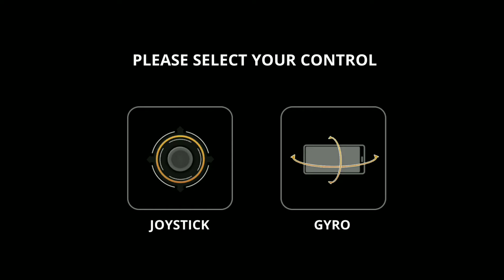Pak Army (ISPR) Game 2019 #23 |The Glorios Resolive Rock Game| Android Game Play|Best Game 2019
Asslam o Alikum frind my name is Abubakar and well come to my Youtube channel Today this video is very interesting . to Frinds my channel topic is Gaming .My visan is to people is very Beautifull video proid .
My channel Uplod video.
1.Car Racing Games
2.Flaying Games
3.Animmeashian Games
4. Jet Games
5Acation Games
And Other Games

Please fallow me Instagram and facebook.

RAMA Gaming;